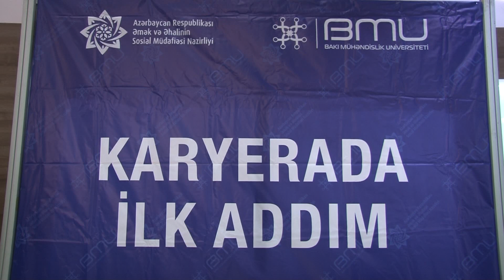DÖVLƏT MƏŞĞULLUQ AGENTLİYİ TƏRƏFİNDƏN MÜHƏNDİSTLİK UNİVERSİTETİNDƏ ƏMƏK YARMARKASI KEÇİRİLİB